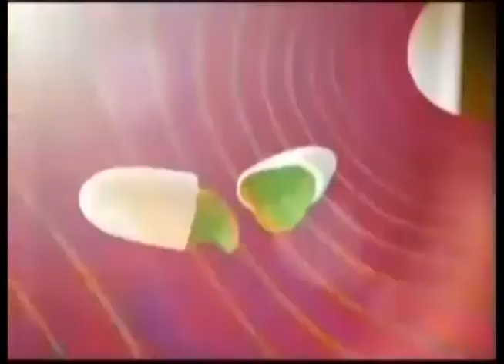Comerciales mexicanos: Trident Splash 2007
Con la participación de Martha Higareda